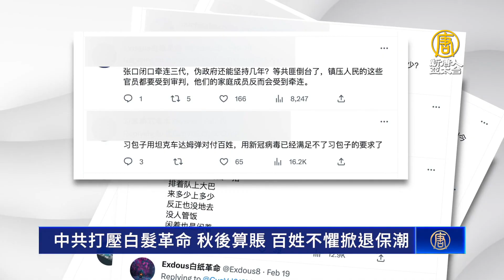中共打壓白髮革命 秋後算帳 百姓不懼 掀退保潮